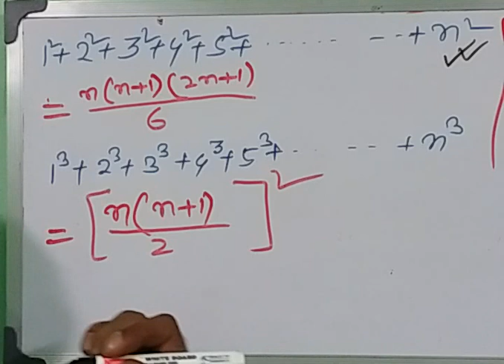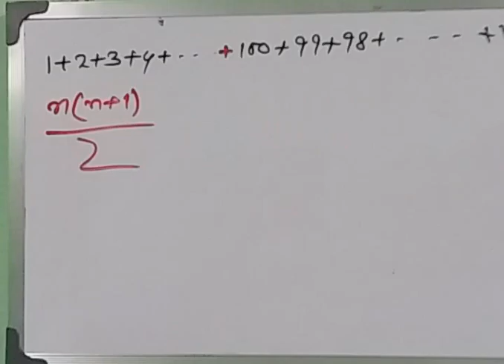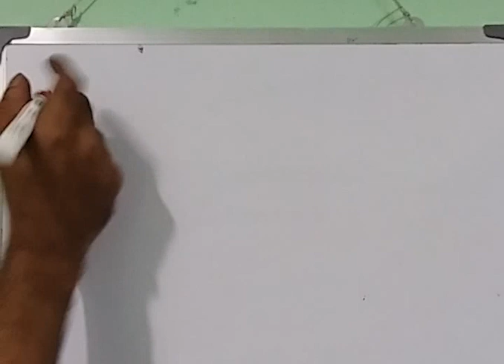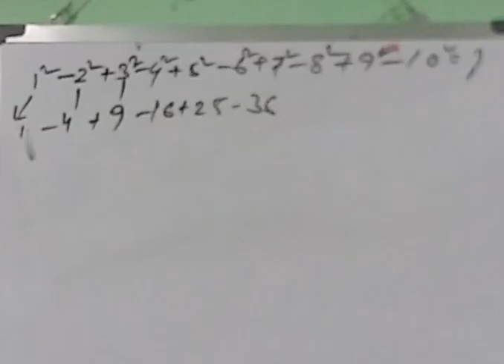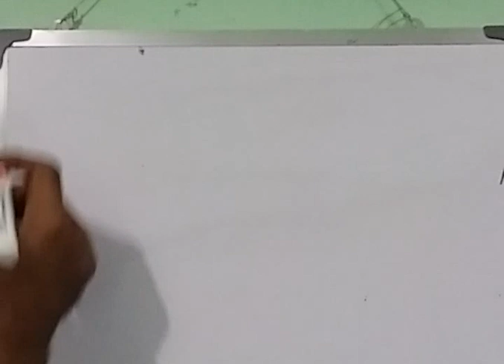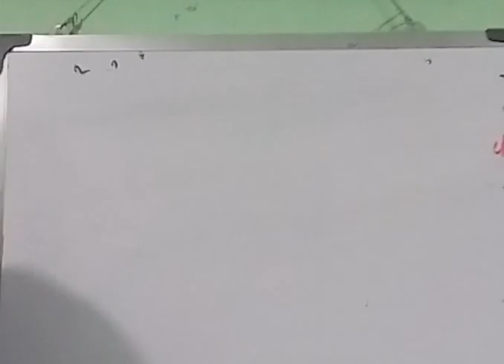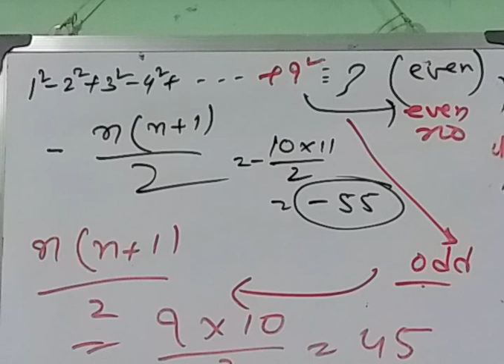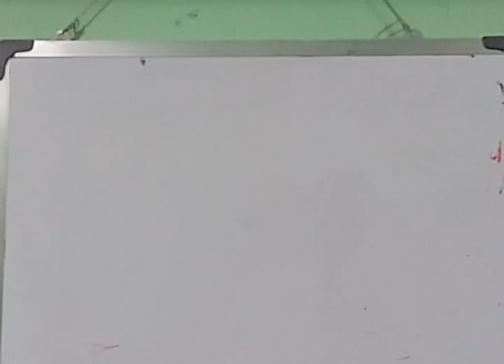Number System Part 2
Wqtch number system part 1